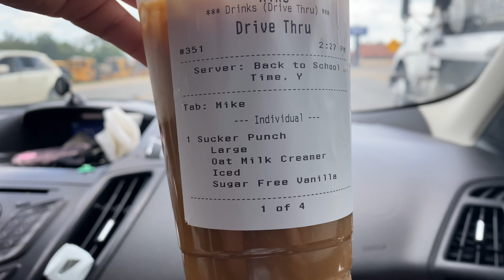Vlog: follow me around working, we went to WWE Monday night RAW, kalahari waterpark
Use my code: KRI9M15

Use my code : KRISKING

Use my code: 3Kristian15

🖤FAQs🖤
Hair color? L’Oréal bronze brown
Height? 5’3.5
Dress size? 14/16
Age? 31
Bra size? 40D

All opinions are my own. I will always keep it 100 with y'all. Some items may have been sent to me free of charge but I will always disclose that verbally in the video.